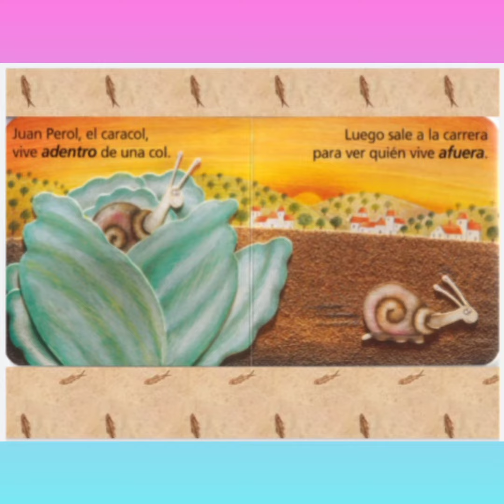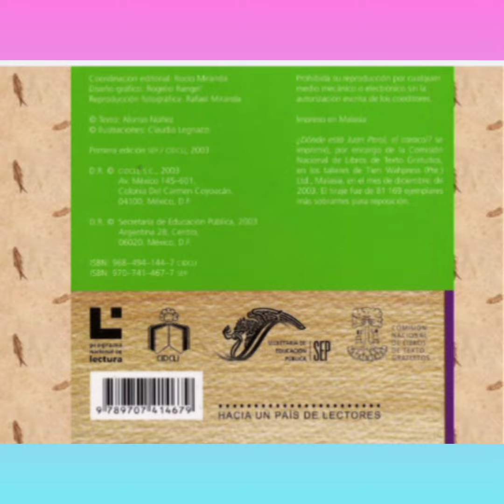Cuento: "¿Dónde está Juan Perol, el caracol?". Autor: Alonso Núñez.